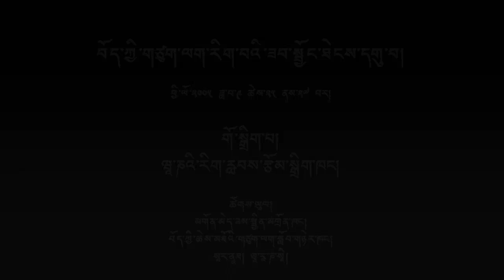བོད་ཀྱི་གཙུག་ལག་རིག་པའི་ཟབ་སྦྱོང་ཐེངས་དགུ་པའི་དབུ་འབྱེད་མཛད་སྒོ།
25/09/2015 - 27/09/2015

MM002054